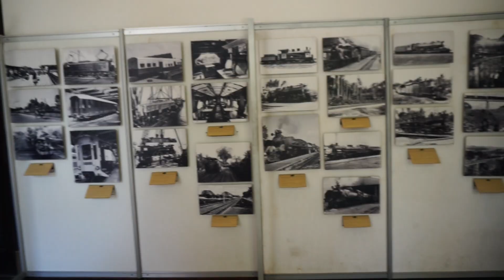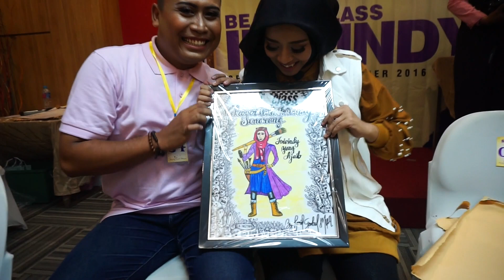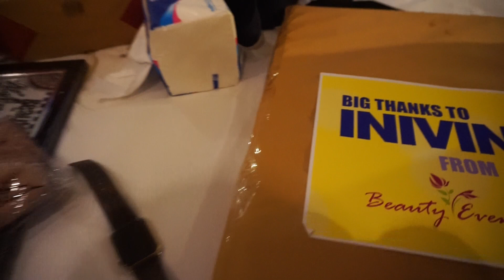Inivindy Beauty Class Semarang | Manequin Challenge, Gagal Diet sampai Mobil Ringsek | VindyVlog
Haloo Semarang! Kali ini aku barengan @beautyeventplanner menggelar beauty class di Semarang. Semoga bisa lanjut ke kota-kota lainnya yaaa... kalau ada ide kemana komen dibawah yaaa,..